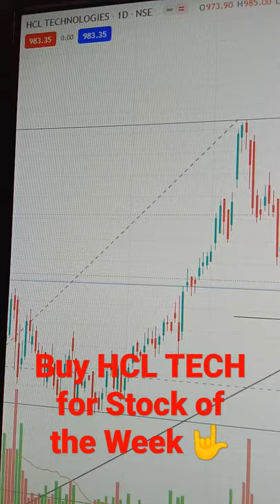HCL tech Share Latest News Today Technical Analysis Target 1160/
Open Demate Account :
Please enter Introducer code: M170771
T&C apply.

Groww :
Earn your ₹100 reward straight to your Groww Balance by creating an account using this

hcl tech share cnbc awaaz,